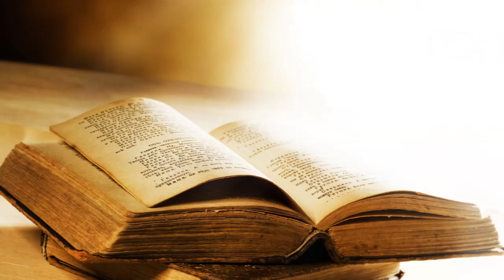Lucas 7 Amor 28 Agosto 2016 Pr Ruben Pallares AUDIO Pte2